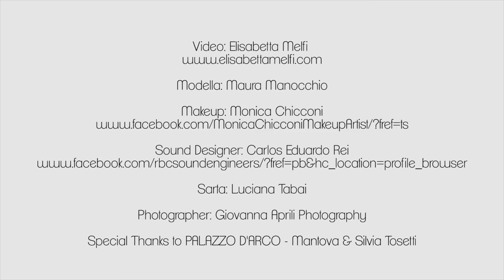Coral reef collection 16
Judged '16 collection by Carmentea Tsaparopulos, a fashion video by Elisabetta Melfi.
Interpreted by Maura Manocchio.
Sound designer: Carlos Eduardo Rey